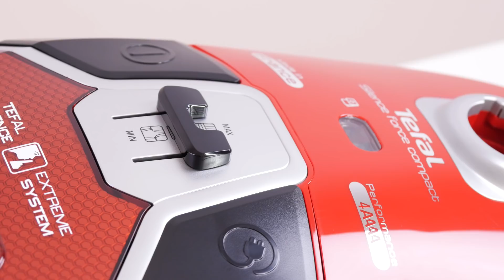Tefal Silence Force Compact 4A TW6383 - dane techniczne - RTV EURO AGD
Kup odkurzacz workowy Tefal Silence Force Compact 4A TW6383 w RTV EURO AGD